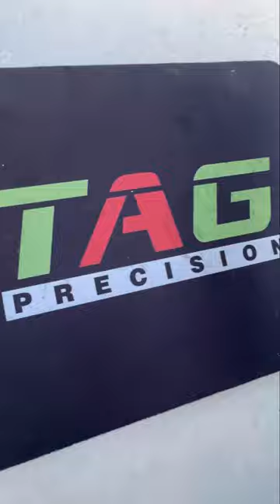Well, that escalated quickly 😂🤣￼